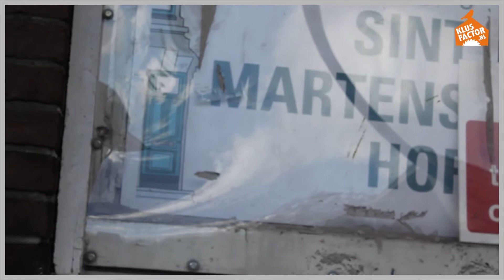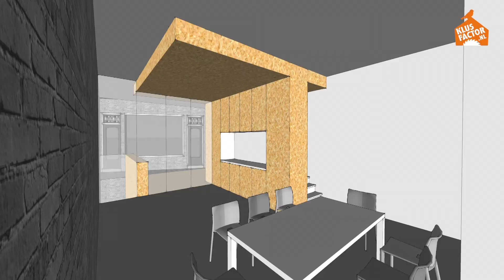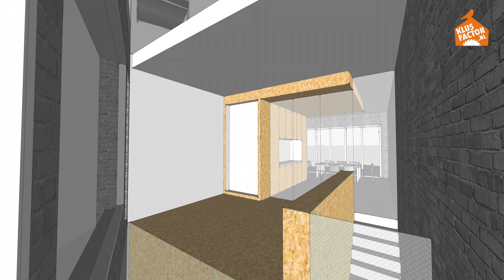Klussen met Pieter en Marije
Tweede in een serie portretten van bevlogen klussers in Sint Marten
Filmproductie Ids Breeuwsma, Portaal Arnhem